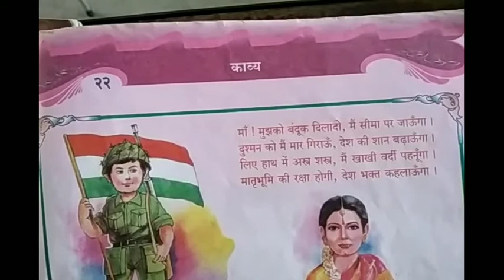UNNATI SCHOOL STD - 2 હિન્દી પાઠ - 22 કાવ્ય